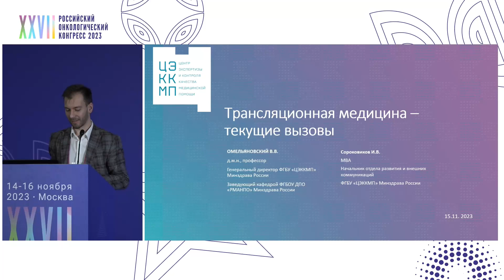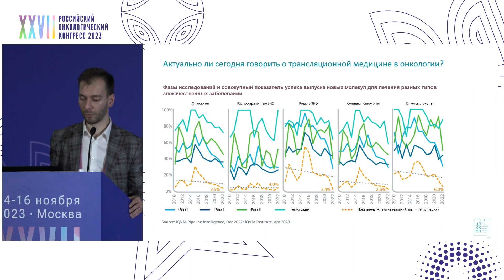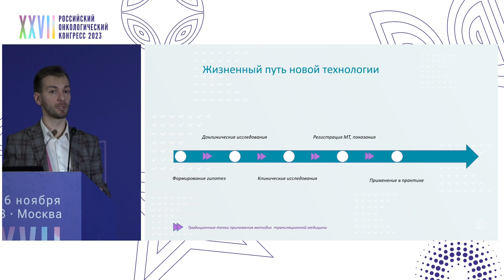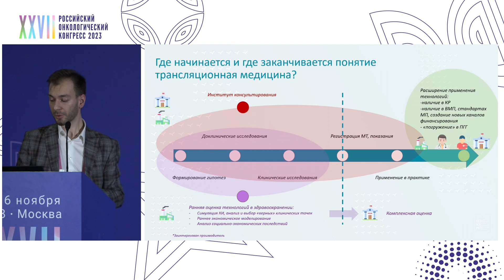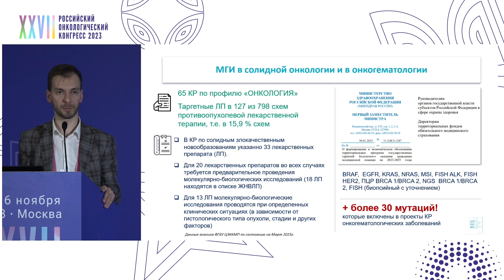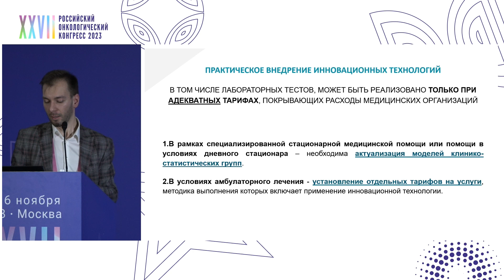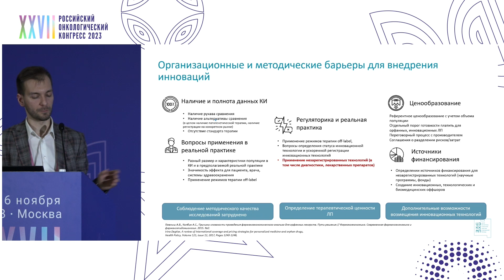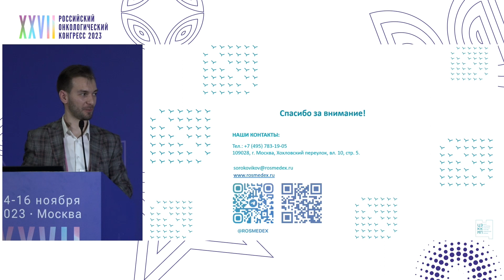Трансляционная медицина – текущие вызовы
Совместная сессия RUSSCO, РакФонда и Consilium Scientific «Онкология здравого смысла: какие медицинские технологии должны использоваться в клинической практике?»:
Сороковиков Иван Валерьевич, ФГБУ «Центр экспертизы и контроля качества медицинской помощи», Москва